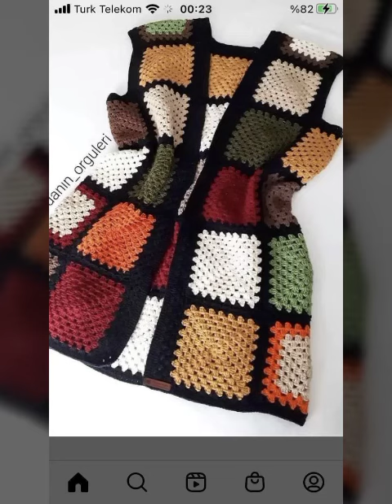Beautiful impressive and stylish crochet knitting cardigan vest designs for ladies 2023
Is video me ap dakhe ge Beautiful impressive and stylish crochet knitting cardigan vest designs for ladies 2023